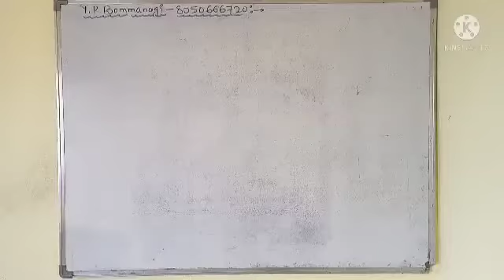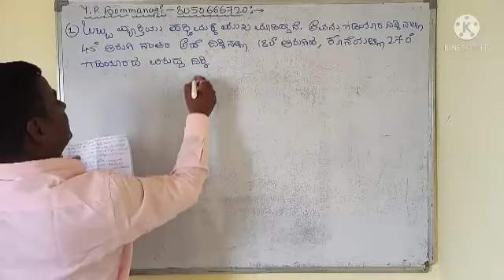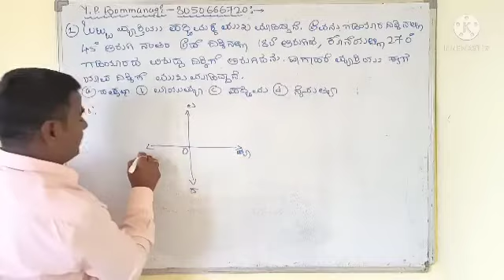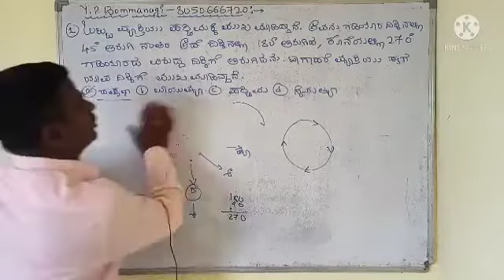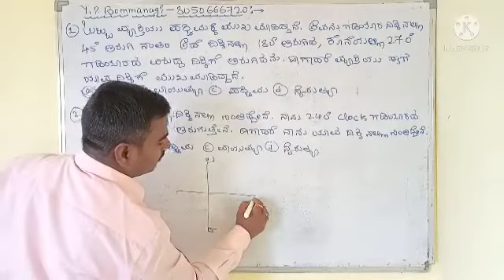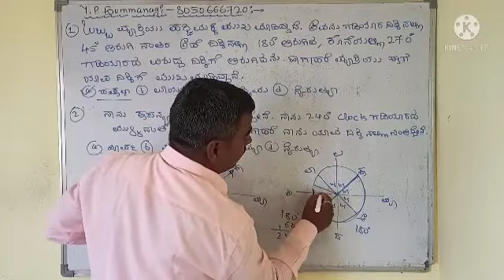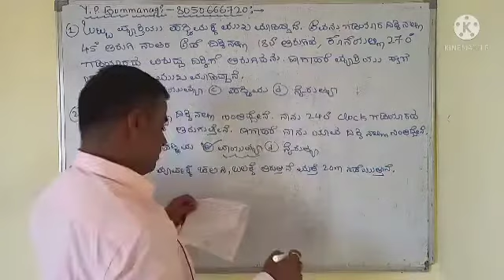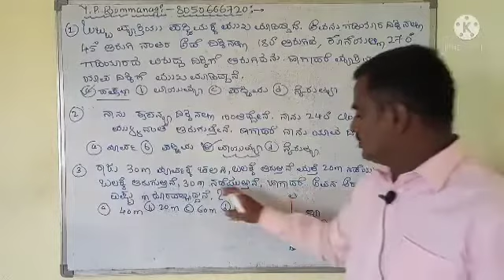Competitive exams: Direction Problems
Video from Manjula Y B